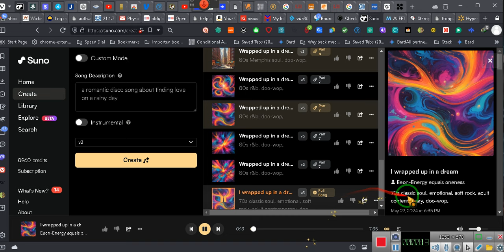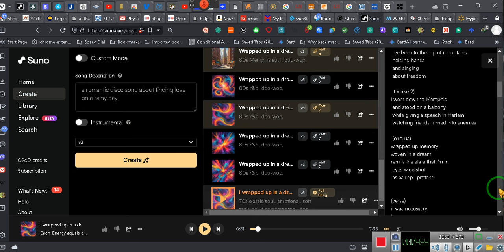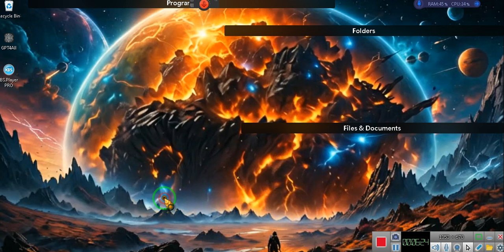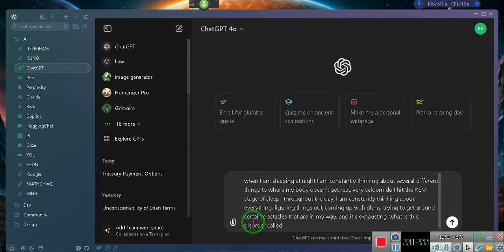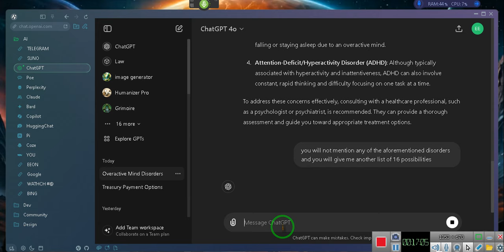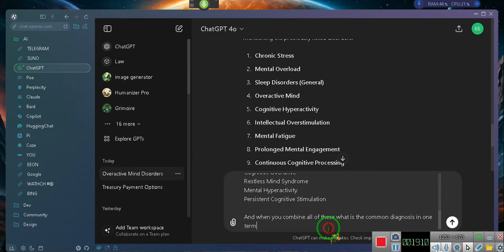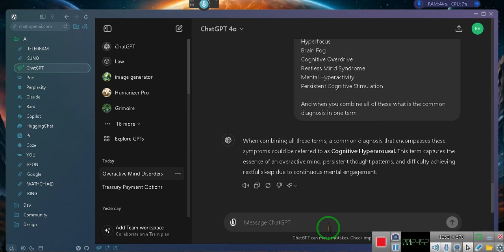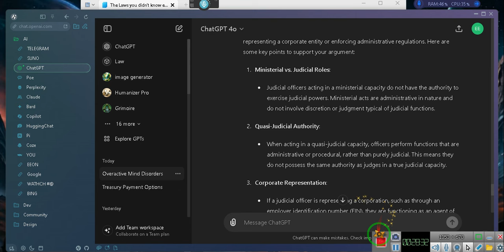COGNITIVE HYPERACTIVITY and you should be glad that's the case ~EeoN 2024 05 28